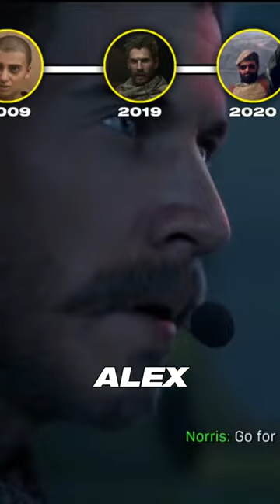What You Need To Know Before Playing the MW2 Campaign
Get caught up on the Call of Duty Modern Warfare lore before you play.

MTN DEW GAME FUEL is a beverage designed to give you an edge with ingredients that have been shown to improve accuracy and alertness.